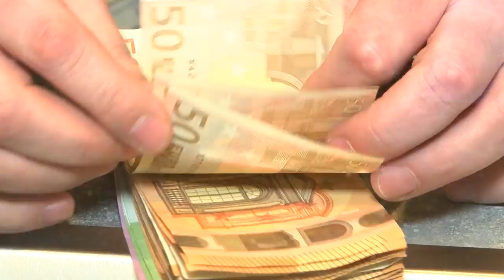Rosyjskie embargo nie działa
Wypowiedź: Jakub Bińkowski, sekretarz Departamentu Prawa i Legislacji ZPP.

Wraz z wprowadzeniem rosyjskiego embargo na produkty unijne w tym polskie, nastąpiła chwila niepewności. Straszono, że taki obrót sprawy będzie niósł straszne skutki dla polskich producentów. Szczególnie narażoną grupą mieli być rolnicy. Okazało się jednak, że bilans handlowy Polski po wprowadzeniu embarga systematycznie się poprawia.

Struktura eksportu nie uległa szczególnej zmianie, za to wolumen produktów żywnościowych wzrósł. Polakom udało się zatem skutecznie znaleźć alternatywne rynki zbytu. Polscy eksporterzy doskonale sobie radzą i, mimo embarga, sukcesywnie zwiększają wolumen eksportu, poszukując nowych rynków zbytu. Co istotne, również eksport produktów żywnościowych nie ucierpiał w szczególnym stopniu na embargu. Wydaje się natomiast, że głównymi poszkodowanymi w całej sytuacji są przede wszystkim Rosjanie.

O tym, że embargo nie wpłynęło w istotnie negatywny sposób na wolumen polskiego eksportu, najlepiej świadczą twarde dane – w 2013 roku eksportowaliśmy towary o wartości ok. 648 miliardów złotych. W 2016 roku, po dwóch latach obowiązywania embarga, wartość eksportu wzrosła do 803 miliardów złotych, czyli o ok. 32 proc. w stosunku do roku 2013. Jednocześnie, nie zmieniła się istotnie struktura eksportu – co oznacza, że również wolumen sprzedaży za granicę polskich produktów żywnościowych zwiększył się.

Pomimo dużego rynku rosyjskiego, to nie Federacja była kluczowym rynkiem zbytu dla polskich eksporterów. W 2013 roku znacznie więcej towarów sprzedawaliśmy do Czech.

Mimo faktu, że Polacy znakomicie poradzili sobie z wprowadzonym w 2014 roku ograniczeniem, a Rosjanie narzekają na rosnące ceny żywności, Władimir Putin twierdzi, że będzie chciał utrzymywać embargo tak długo, jak się da. Wydaje się, że nie ma ku temu żadnych racjonalnych przesłanek – nawet kondycja rosyjskiego sektora spożywczego, która teoretycznie mogłaby się wskutek tej sytuacji poprawić, z uwagi na jego zwiększony udział w zaspokajaniu wewnętrznego zapotrzebowania na żywność, nie uzasadnia podtrzymywania embarga. Wyraźną poprawę można odnotować w zasadzie tylko w sektorze drobiu i wieprzowiny. Ostatecznie, wydaje się że Rosja, ze względu na niestabilność sytuacji gospodarczej, uzależnionej w ogromnym stopniu od cen na rynku surowcowym, a także relatywne ubóstwo większości społeczeństwa (zwłaszcza w okręgach oddalonych od Moskwy), nie stanowi bardzo atrakcyjnego rynku zbytu, dlatego też ewentualne utrzymywanie embarga nie powinno stanowić dla polskich producentów żadnej poważnej groźby.